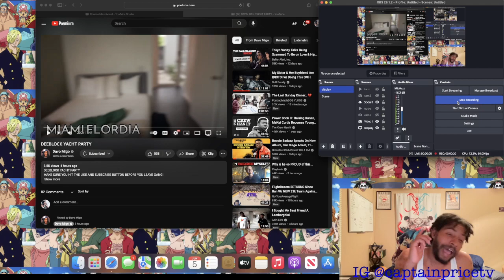Davo Migo DEEBLOCK YACHT PARTY (Reaction)